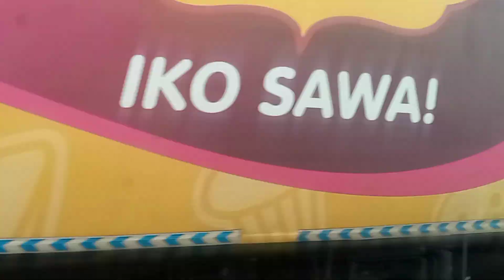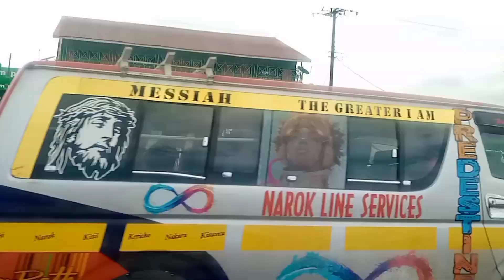Mulot Town, in Bomet County (Mulot Sunset)